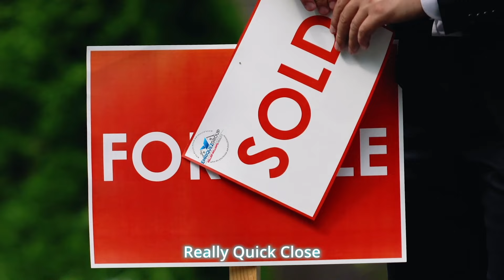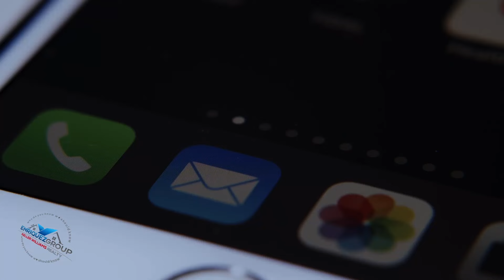Rent is Too High But I want to stay in San Diego Can I Still Buy a Home? Megan Testimonial San Diego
Megan shares her story working with top-rated San Diego California Agent Marivel Morrison, and The Enriquez Group Powered by Keller Williams Realty to buy their home in San Diego.

"...My goal was to find a place to purchase ... Everything in San Diego is so expensive including renting ... I was looking to pay my own mortgage instead of someone else's"

Thinking about buying or selling a home in the San Diego area soon?

or

Recently reduced properties in San Diego County

Listen to Our Podcast “The Road to Growth”

At The Enriquez Group we strive to make our clients real estate transaction as seamless as possible.

We have built our team around our clients needs and pride ourselves on always compassionate, consistent and knowledgeable throughout the transaction process. Following this path has allowed us at The Enriquez Group to become one of the fastest growing teams in San Diego
As a young, aggressive team we are always implementing new ways and technologies to better serve our clients throughout the buying and selling process.

When you work with us during the buying process we will actively search for your new dream home.

On the selling side we incorporate a variety of social media outlets and techniques to make sure our clients are getting maximum exposure and in return netting the maximum amount of money possible.

One thing that makes my team and I unique is that we are always available, from the moment you meet with us until you're closed and beyond we want to be there for you every step of the way.

We service buyers and sellers in all price points, and promise the same level of customer service in luxury market to the first tie home buyer.
In real estate it’s about asking a lot of questions and figuring our what’s most important to your client

At The Enriquez Group its not important how many homes we can sell, its more important that we get our clients where they want to be.
We want our clients to leave feeling happy and satisfied, and build a relationship for life.

Cal DRE Lic# 01849409 Cal DRE Lic# 01295699

How to sell my house remotely in San Diego? How to sell my house remotely in North Park? How to sell my house in bankers hill? How to sell my house in Normal Heights? How to sell my house remotely in Hillcrest? How to sell my house remotely in Mission Hills? How to sell my house remotely in Rancho Bernardo? How to sell my house remotely in Coronado? How to sell my house remotely in South Park? How to sell my house remotely in Chula Vista? How to sell my house remotely in National City? How to sell my house remotely in Imperial Beach? How to sell my house remotely in Rancho Santa Fe? How to sell my house remotely in Oceanside? How to sell my house remotely in 4s Ranch? How to sell my house remotely in 92101? How to sell my house remotely in 92102?